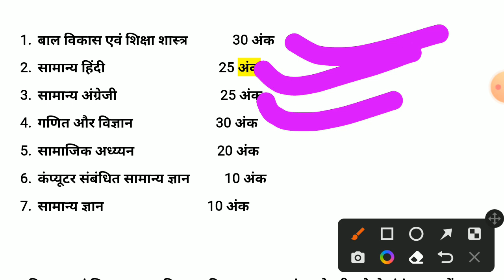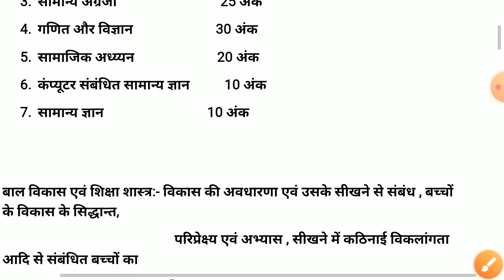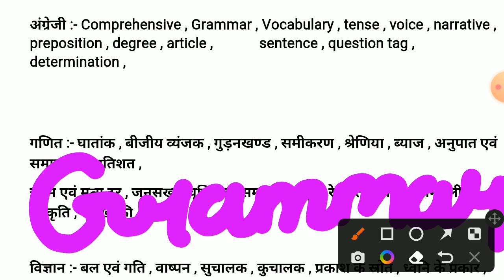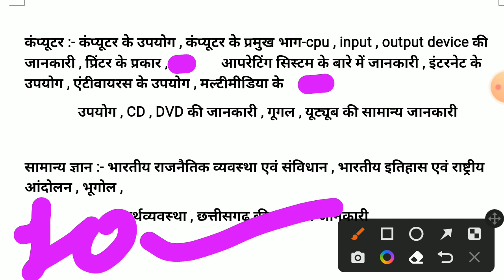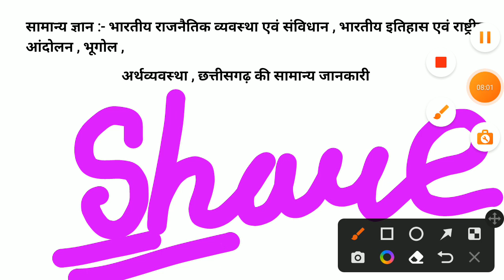छत्तीसगढ़ में शिक्षक के 12489 पदों पर सबसे बड़ी भर्ती ब्रेकिंग न्यूज़ भर्ती विज्ञापन जारी | cg jobs